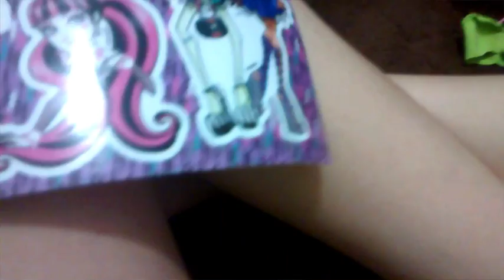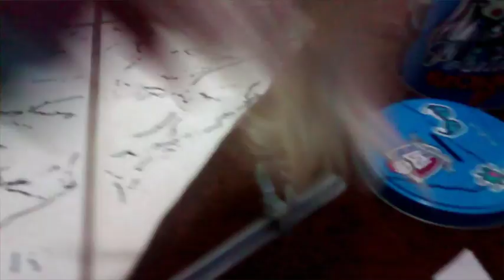Falando sobre minhas bonecas da monster high